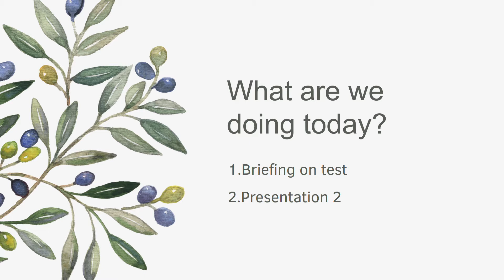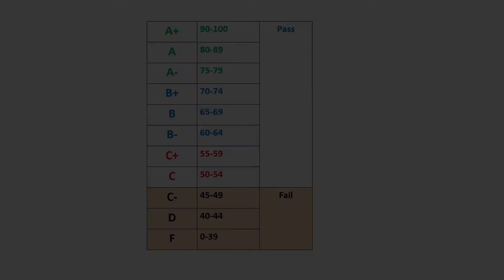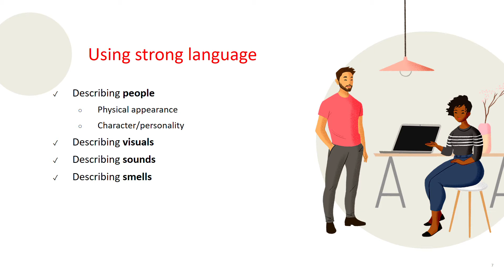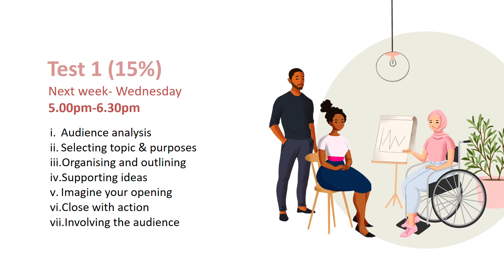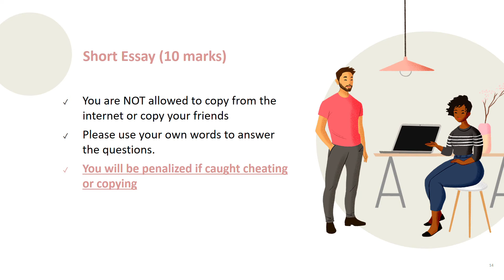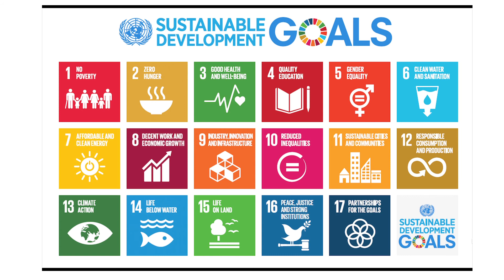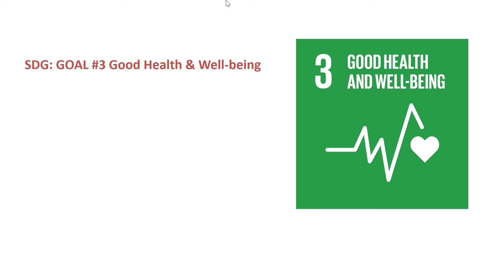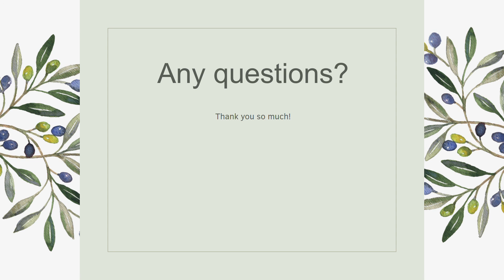COM1108- Week 5 (Thursday)